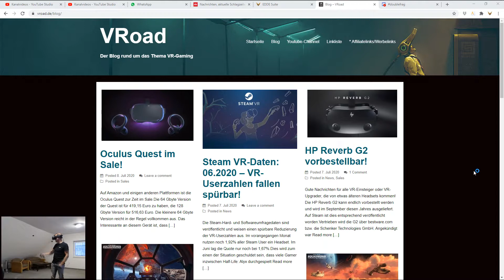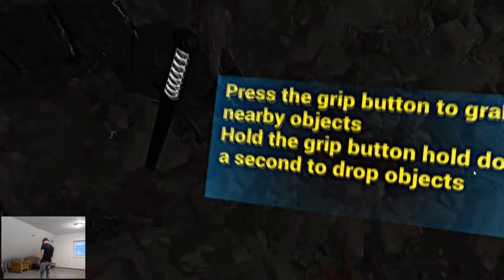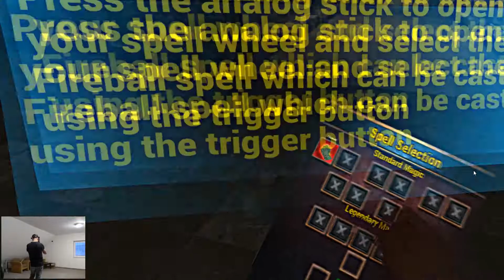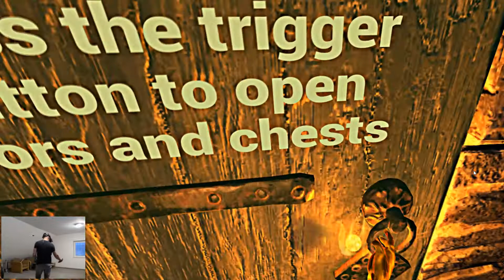Soul Scathe - Mit der Index angespielt!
Soul Scathe, ganz frisch im Early Access auf Steam eingetrudelt, habe ich mal ein wenig angespielt. Zu früh für ein Fazit. Das kommt dann beim nächsten Videos zu dem Game.